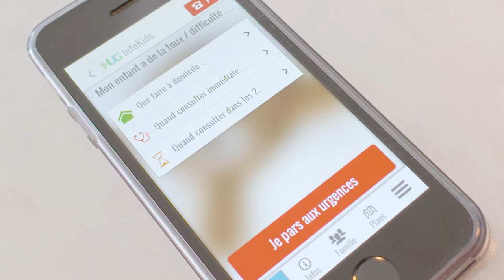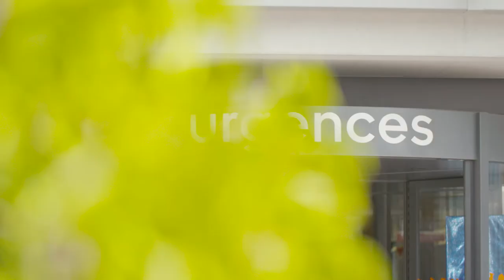Infokids, l'app des Urgences pédiatriques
Lancée en juin 2017, l’application InfoKids est destinée aux parents dont les enfants nécessitent une consultation médicale au Service d’Accueil et Urgences Pédiatriques (SAUP) des Hôpitaux universitaires de Genève ou au cabinet de leurs pédiatres en ville.

L’application InfoKids a été reconnue comme le projet le plus remarquable dans le cadre de l’INTERNATIONAL AWARD 2017 de la Fédération internationale des hôpitaux. Cette application a été imaginée par les Prs Alain Gervaix et Christian Lovis, ainsi que les Drs Johan Siebert et Frédéric Ehrler, et soutenue dans sa réalisation par la Pre Annick Galetto-Lacour et Franck Schneider du service de la communication digitale des HUG.

Avant de consulter, l’application fournit des conseils médicaux sur l’attitude à adopter face aux symptômes de l’enfant. S’il doit être amené aux urgences, InfoKids renseigne sur l’occupation actuelle et sur les statistiques d’affluence des urgences pédiatriques des HUG. L’application permet également d’annoncer au personnel soignant l’arrivée de l’enfant et informe sur ses symptômes et son état de santé.

Une fois aux urgences, l’application informe en temps réel les jeunes patients et leurs parents de leur place dans la file d’attente.

Après la prise en charge, InfoKids fournit une fiche informative des mesures thérapeutiques à suivre au domicile pour la maladie ou le traumatisme diagnostiqué lors de la consultation.

InfoKids a été produite avec le soutien de la Fondation privée des HUG et de Fondation Hubert Tuor.